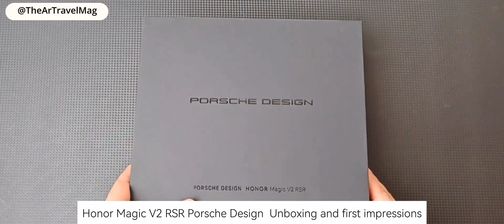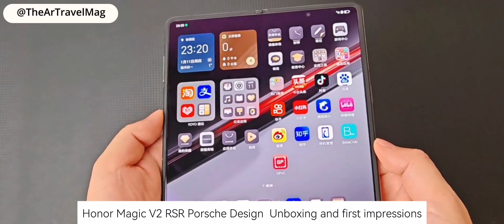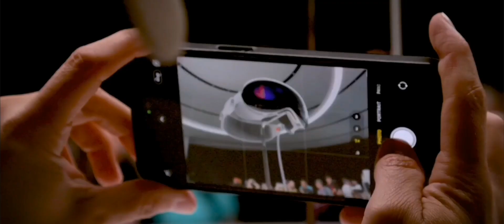Honor Magic 6 RSR Porsche Design to Debut in March with a Legendary Camera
Honor Magic6 RSR to Debut in March with a Legendary Camera

iPhone 17 Pro - Latest Camera Leaks & Rumors! SOON

💻 GET THE LATEST AND GREATEST TECHNOLOGY NEWS AND FIRST HANDS-ON AND IN-DEPTH REVIEWS.

Honor Magic6 RSR to Debut in March

At the recent Honor Magic 6 series product launch, enthusiasts were treated to the unveiling of the highly anticipated Magic6 and Magic6 Pro smartphones. However, the absence of the expected Honor Magic6 RSR left many disappointed. The good news is that the wait is not in vain, as industry insiders now reveal that the Honor Magic6 RSR is set to make its debut in March this year, promising to elevate the Magic series to the next level.

While the Magic6 Pro impressed with its remarkable camera system (review), the upcoming Magic6 RSR aims to redefine smartphone photography. One of the key highlights is the integration of the brand-new OV50K, a 1-inch large bottom sensor from OmniVision. This sensor is poised to set new standards with the industry’s highest High Dynamic Range of CIS (Complementary Metal-Oxide-Semiconductor), promising exceptional imaging capabilities.

￼￼Honor Magic6 RSR Official Design

The report further suggests that the OV50K equipped Honor Magic6 RSR will go head-to-head with rivals featuring the Sony LYT900 sensor, notably found in the Xiaomi 14 Ultra with the largest variable aperture.

A notable revelation from insiders indicates that the Honor Magic6 RSR is not the only flagship set to grace the market in March. The OPPO Find X7 Ultra satellite communication version and the Xiaomi 14 Ultra are also expected to join the lineup, creating a competitive landscape that tech enthusiasts eagerly anticipate.

Google Pixel 9 Series Camera Sensors

￼￼ Google Pixel9 Series Camera Sensors

Honor Magic 6 RSR Porsche Design is still in the pipeline and it could launch in March 2024 with powerful specs and camera features. In addition, we may find some more hidden aspects and capabilities with the upcoming flagship handset.

According to the Weibo tipster @DigitalChatStation, Honor has saved the Magic 6 RSR Porsche Design as a later offering. Perhaps, the company will launch this phone in March this year. Besides, the model could bring an OV50K main lens along with CIS capabilities to the table.

Omnivision OV50K main camera sensor is a 1-inch outsole lens that easily fits in the optical framework without occupying much space. It further has a notable impact on the photography scenes and offers clearer shots for wide angles with effective blur effect.

Honor Magic 6 RSR Porsche launch camera

CIS refers to Contact Image Sensors used in premium smartphones. It converts light rays into electronic signals to capture vibrant images. Besides, it brings a variety of features on board including autofocus tech, low-light sensitivity, and noise reduction.

March 2024.

(Source)

UP NEXT

iPhone 16 Pro Max Release Date and Price – 8K VIDEO RECORDING! – iPhone 16 Pro - Apple's BIGGEST Camera Upgrade in Years!

For now in these videos we are doing the latest leaks first and a recap of what we know altogether about the iPhone 16 models.

I will also have the latest iPhone 16 Price information for the Pro iPhone models;

If you want to find out the latest info such like the new iPhone 2024 models, then please do subscribe to this channel to receive more news on latest gaming news, tech news, reviews and comparisons;

The ArTravel TV; Some of these concepts have been created by myself. Useage of these concepts need my concent and agreement first.